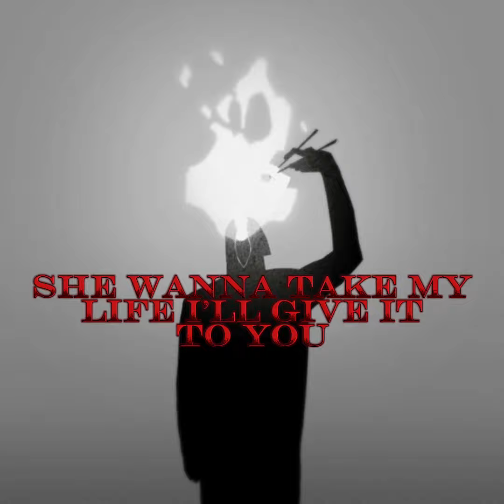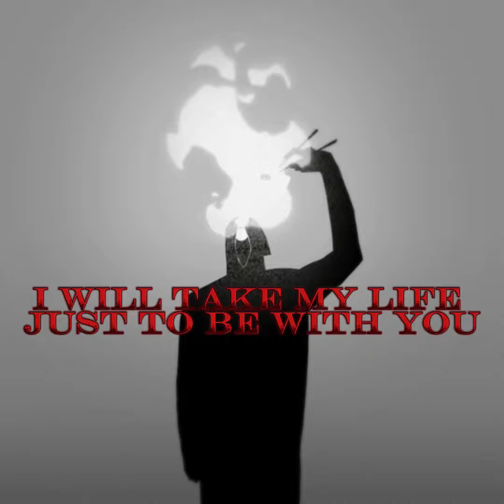BABY☥DÆMXN𐕣 - love fool (prod. Sorryboutdatbout)